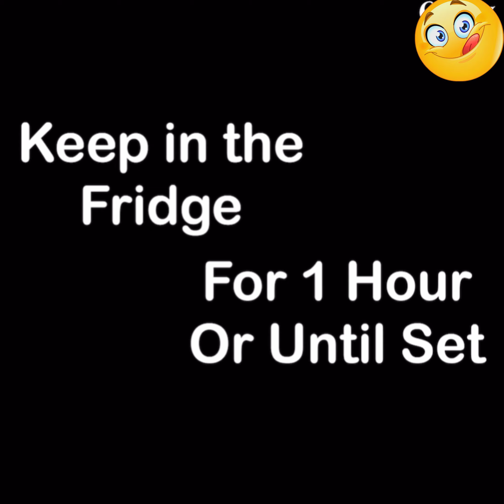Yum dessert u need 3 ingredients || Sweet dish || Easy Recipe || SOMEBODY’S WATCHING 🤔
Yum dessert u need 3 ingredients
Sweet dish || Easy Recipe

Ingredients:
Agar agar - gelatine 1/2 tbsp
Milk 2 tbsp
Mix well keep aside
Sugar 1/3 cups
Caramelised the sugar
Hot milk 2 cups
Cool until boil
Agar agar mixture
Cook for 2 minutes
6 inch pan
Keep it in the fridge
For 1 hour or until set.

Homemade dessert
Easy to make
Fast recipe of dessert 🍨

SOMEBODY'S WATCHING